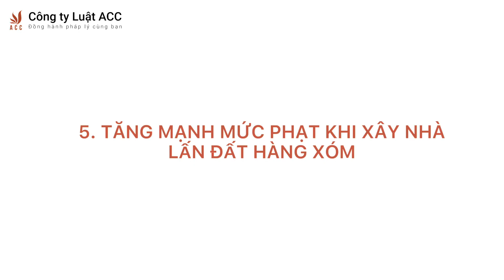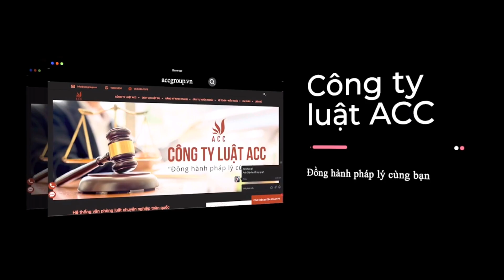5 Điều Cần Biết Khi Xây Nhà Năm 2022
Với việc ban hành Nghị định 16/2022/NĐ-CP, Chính phủ đã đưa ra nhiều mức phạt mới khi vi phạm quy định về xây nhà ở. Dưới đây là tổng hợp 05 quy định nổi bật trong năm 2022 này người dân cần biết khi muốn xây nhà.
📌 LUẬT SƯ TƯ VẤN
- Ly hôn
- Đất đai
- Thừa kế
📌 GIẤY PHÉP
- Căn cước
- Lữ hành
- Kiểm toán
- Văn phòng chia sẻ trên toàn quốc